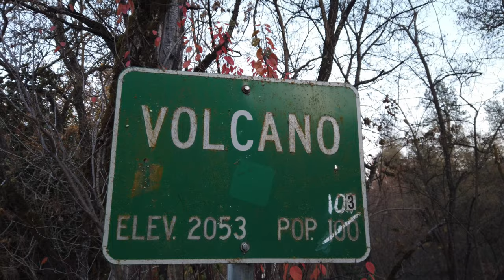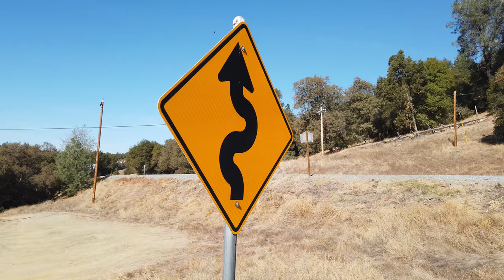Vector Volcano | Prior Adventure #44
In this Prior Adventure, we explore the gold country of California's central valley, eventually making our way up to the historic town of Volcano where Weston learns the power and excitement of a good campfire.